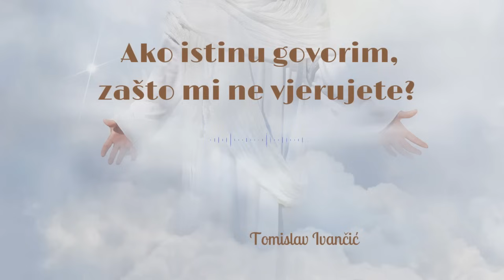Tomislav Ivančić - Zašto Mi Ne Vjerujete